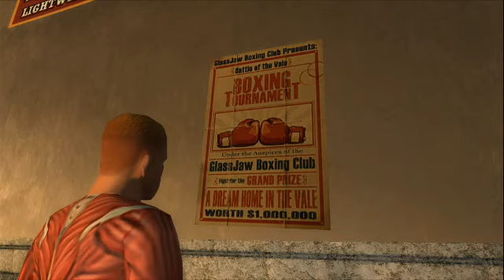Bully: Scholarship Edition Let's Play Ep. 7 Our first date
Just love this game because you get to do very cool styff like beat up people and go on a date OOOOOHHHH man

~Like and Fav makes me happy

pt. 7
Ep. 7
game